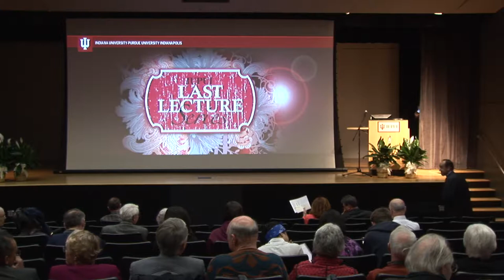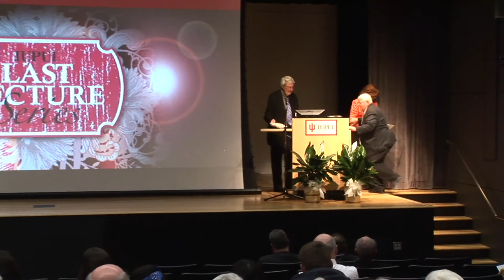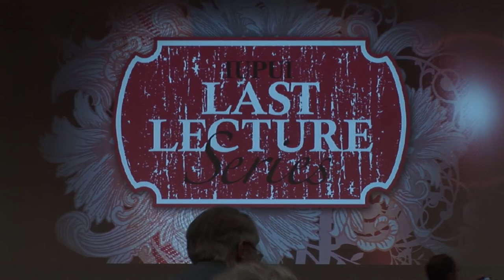Regenerating the Values of Public Higher Education: Thoughts of an Unreconstructed Dean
David L. Stocum, Ph.D.
Dean Emeritus and Professor of Biology
Purdue School of Science at IUPUI
Senior Fellow, Indiana Molecular Biology Institute
Director, Center for Regenerative Biology

A believer in the liberating power of education and ideas with more than 45 years of teaching, research, and administrative service, David L. Stocum, Ph.D., will deliver the 2014 Last Lecture at IUPUI, sharing his personal views about undergraduate education and its place in the hierarchical structure of higher education. Exploring the notion of "rankism" and public higher education's emphases on research and sports, Stocum will offer ideas for structural changes that might be an antidote for an addiction to prestige as opposed to excellence, and allow regeneration of the academic values that should constitute the core educational and research mission of every university.